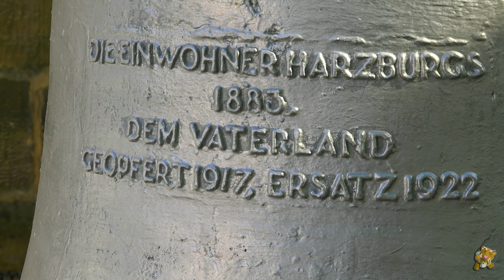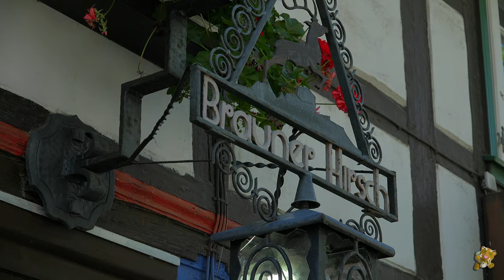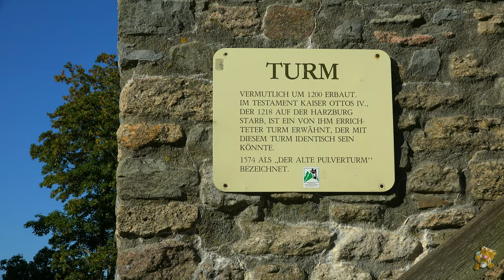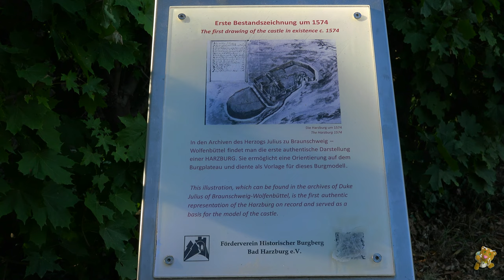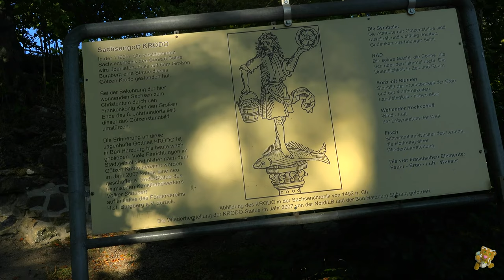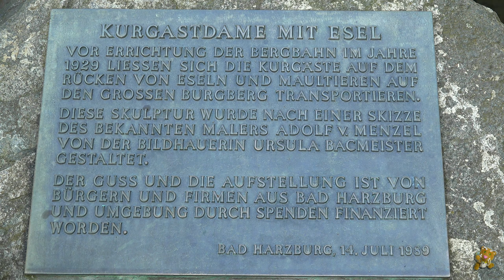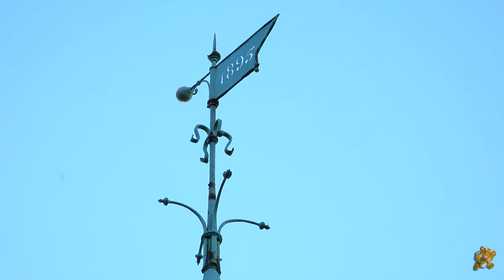Bad Harzburg. Beautiful. Germany.Travel of the Cat on a leash.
Bad Harzburg is a town in central Germany, in the Goslar district of Lower Saxony. It lies on the northern edge of the Harz mountains and is a recognised saltwater spa and climatic health resort.
According to legend, about 780 AD the Emperor Charlemagne, after the conquest of the area in the course of the Saxon Wars, had a chapel built on the Burgberg a hill overlooking the town. It may have stood on the site of a sacred grove dedicated to a Saxon god named Krodo, whose statue Charlemagne had overthrown.
King Conrad I of Germany is believed to have established a college of canons here in 916, in order to strengthen his rule in the Duchy of Saxony under Henry the Fowler. King Henry III had it transferred to his Kaiserpfalz in Goslar in 1039. Still on bad terms with the Saxons, his son and successor Henry IV between 1065 and 1068 had a sizable castle, the Harzburg, built on the Burgberg to control the region, where he was besieged in 1073 by the forces of Duke Otto of Nordheim during the Great Saxon Revolt. Henry managed to escape from the castle, which after the Peace of Gerstungen was badly damaged by its attackers. Emperor Frederick Barbarossa had it rebuilt after he had defeated his rival, the Saxon duke Henry the Lion in 1180. Henry's son Otto IV, crowned Holy Roman Emperor in 1209, died at the castle on 19 May 1218.
Bad Harzburg about 1900
Archaeological findings of a first, later abandoned, settlement beneath the castle called Schulenrode (Old Saxon for "hidden (cf. skulk) clearing") date back to the 10th century. Another locality nearby named Hartesborch was first mentioned in a 1314 deed by the Benedictine abbey of Ilsenburg. The present-day town itself, then called Neustadt ("new town"), was first documented in 1338.
From 1488 on, the Harzburg with its surrounding estates was part of the Principality of Brunswick-Wolfenbuttel, though spatially separated from the residence of the prince at Wolfenbuttel by the neighbouring Prince-Bishoprics of Hildesheim and Halberstadt. About 1569, Duke Julius of Brunswick promoted the development of a saline water well to extract salt. The well was called Juliushall and since 1852 the brine has been used for saline baths as well as other medical purposes.
In 1892 the townspeople changed the town's name from Neustadt to Harzburg. It was given the title "Bad" (German for "bath", i. e. spa), received town privileges in 1894 and has since become an important spa town and tourist attraction.

I understand how imperfect our world is. Unfortunately, not everyone has the ability to hear. That’s why every video, in which I told you about something, has subtitles for deaf and hearing-impaired people. These subtitles are not generated automatically, but are written intentionally so that such people can understand the sense and not just guess what Silvester, cat on a leash, actually speaks about.

2. Blue Danube  Strauss